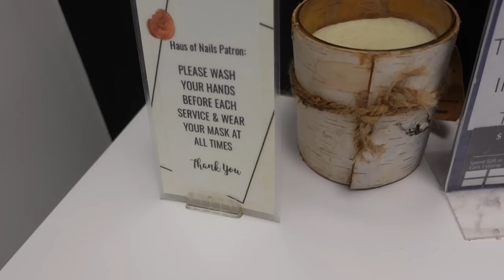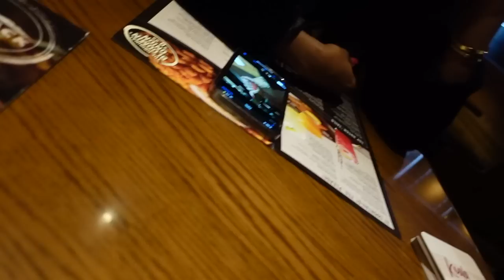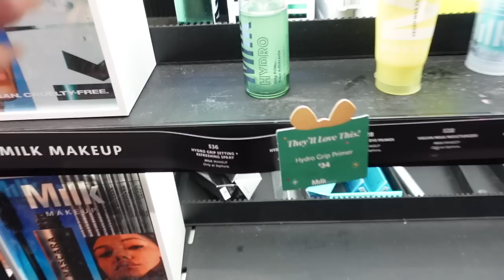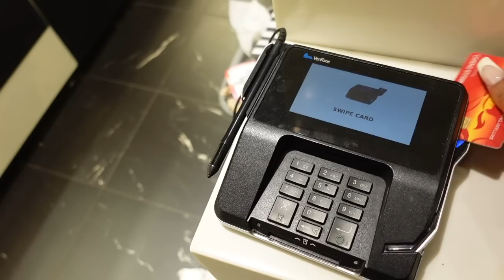MAINTENANCE WEEK VLOG | lashes, brow threading, nails + shopping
HEYYY! Come with me to my appointments for the week while I prep for work 🤍

♡ snapchat ➜ @markedforlife

➜ how old are you? 22 (July 28, 1999)
➜ how tall are you? 5’9
➜ where do you live? virginia, usa